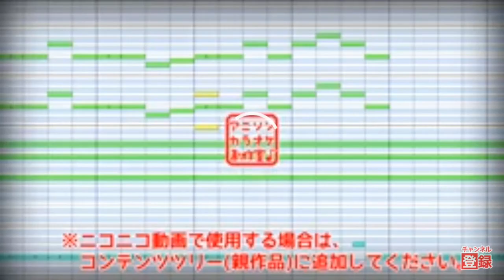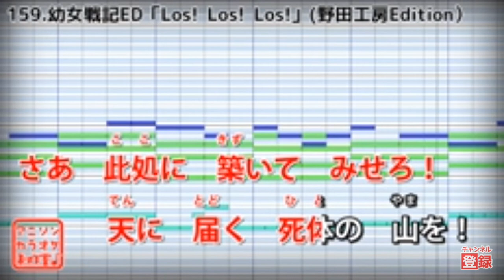幼女戦記ed los los los歌ってみた！